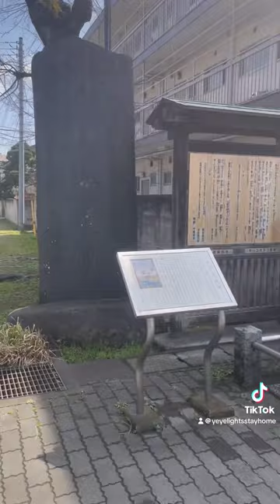yeyelights yeyelightsstayhome privatelodging